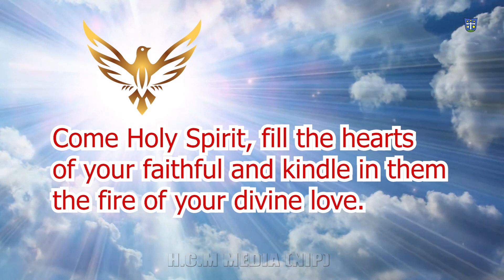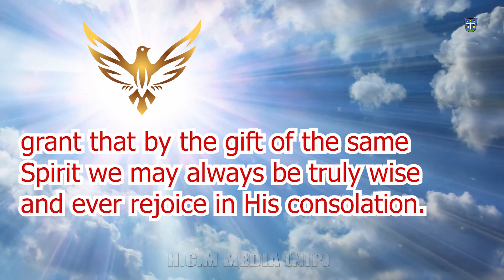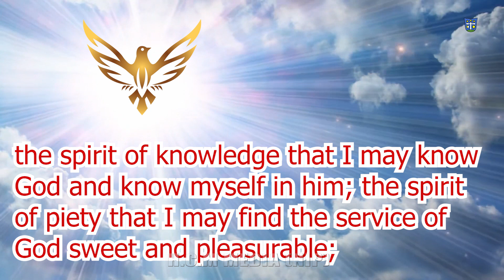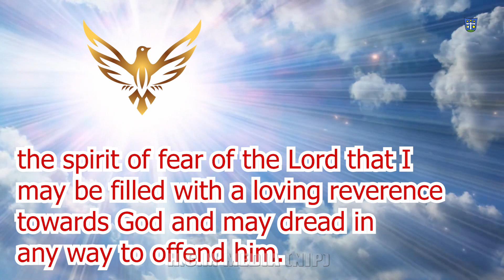for Pentecost!day -1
Come Holy Spirit, fill the hearts of your faithful and kindle in them the fire of your divine love. Send forth your spirit and they shall be created, and you shall renew the face of the earth. O God, who has taught the hearts of the faithful by the light of the Holy Spirit, grant that by the gift of the same Spirit, we may always be truly wise and ever rejoice in His consolation. Through Christ our Lord. Amen.